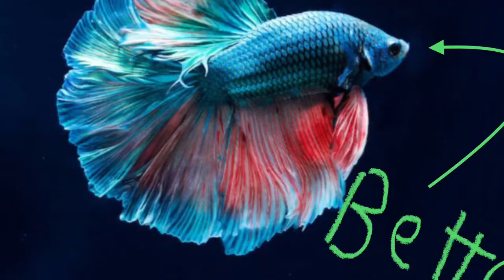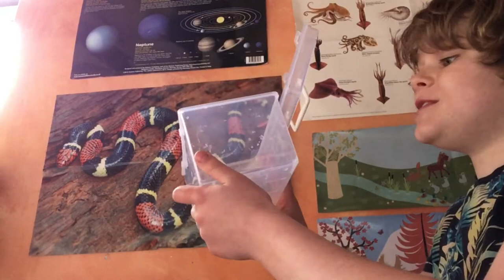What is fish abuse?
This video is about fish abuse; a matter which is definetly worth bringing up to the public eye. Enjoy!